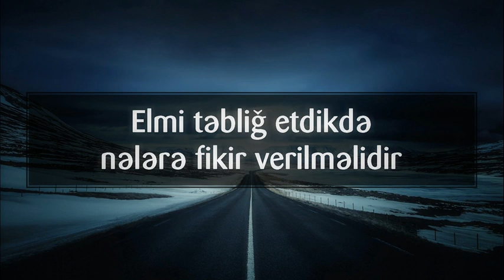Elmi təbliğ etdikdə nələrə fikir verilməlidir? || Veysəl Orucov [Veysel Orucov]